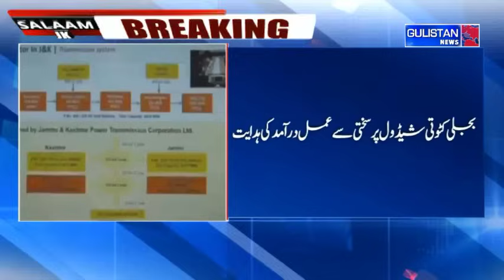Chief Minister Abdullah Calls for Adherence to Power Cut Schedule in Jammu and Kashmir